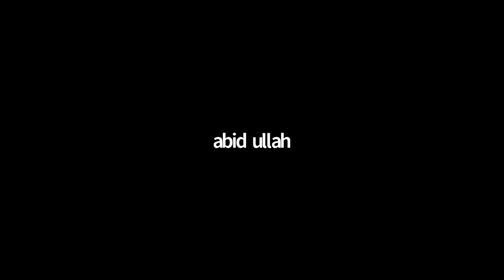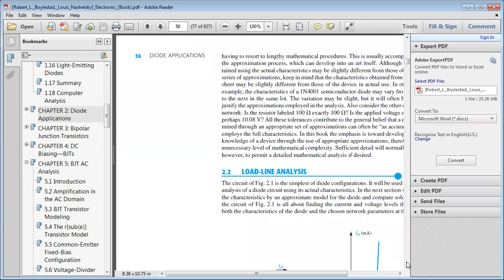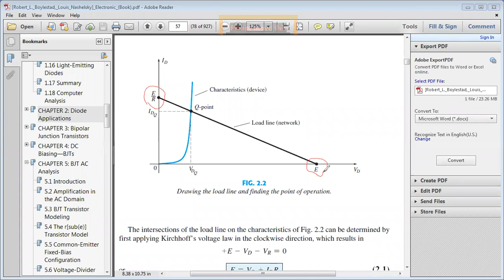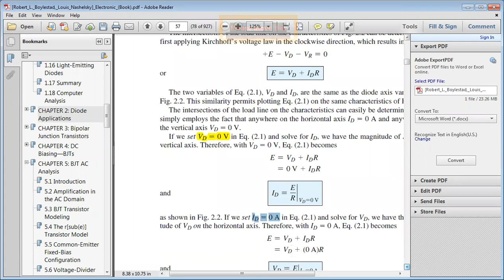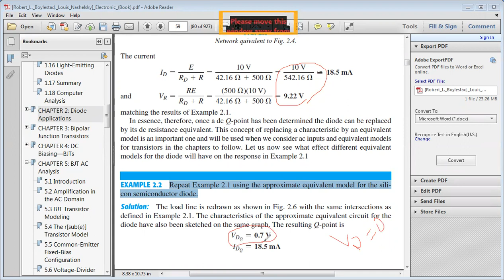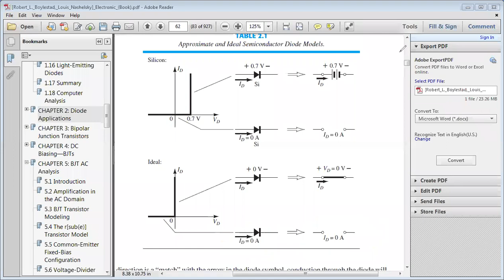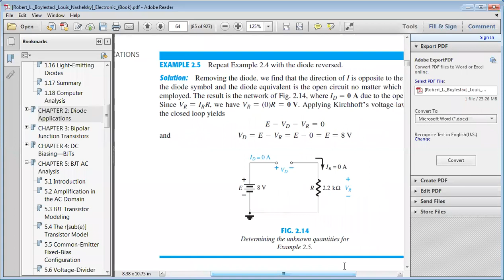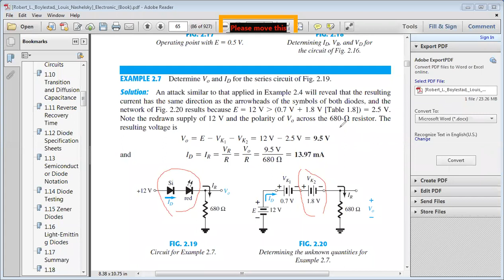EDC 2021: Load Line Analysis and Series Diode.